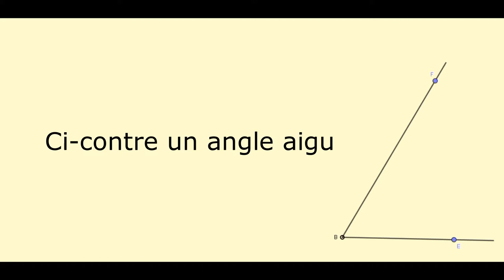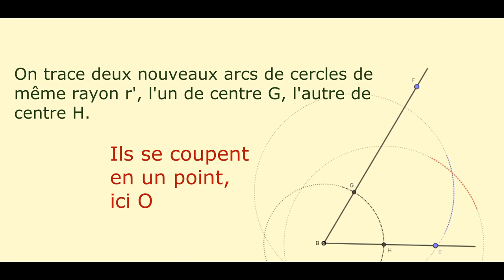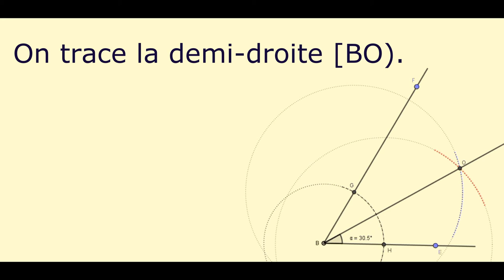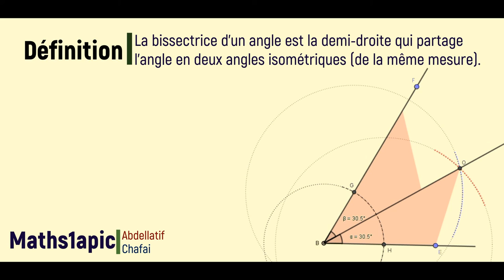La bissectrice d'un angle : définition & construction